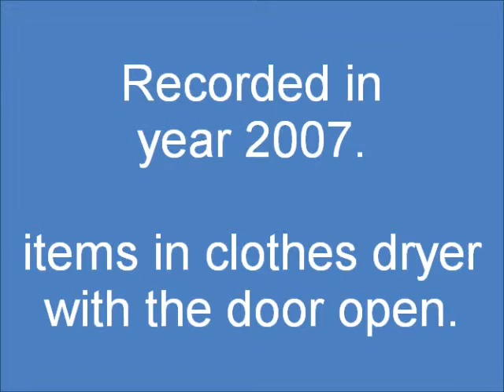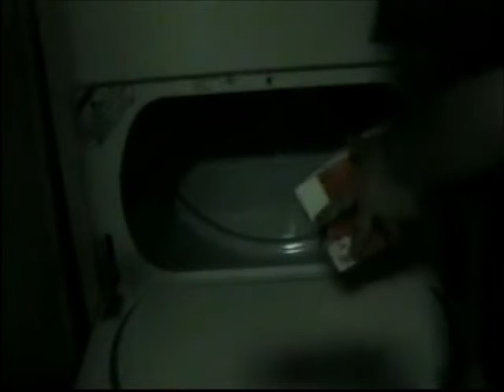items in clothes dryer fun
Recorded in year 2007. Having fun tumbling random items in the clothes dryer, with the door open.